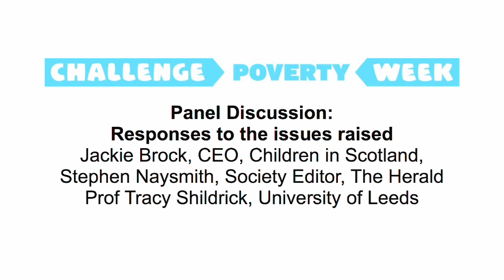Panel Discussion: "The Generation Game? Family, Poverty and Unemployment"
The final plenary session of 'The Generation Game? Family, Poverty and Unemployment' Jackie Brock from Children in Scotland, Stephen Naysmith from the Herald and Tracy Shildrick discuss with the audience some of the key issues to emerge.